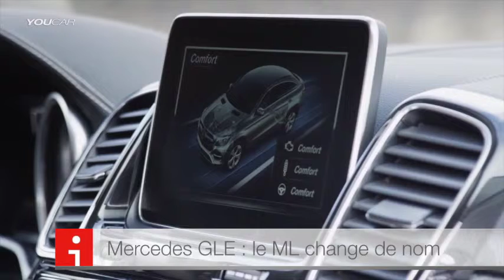News Report 2015 n°7 - Vendredi 17 avril